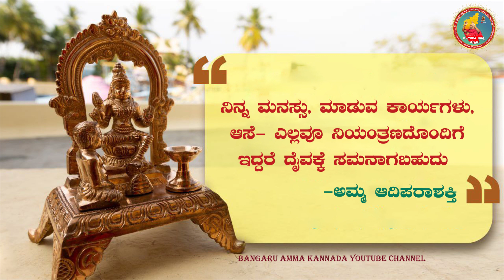ನಾವು ಯಾವ ರೀತಿ ಬದುಕಬೇಕು? | ಬಂಗಾರು ಅಮ್ಮನವರ ದೈವವಾಣಿ 22-03-2023